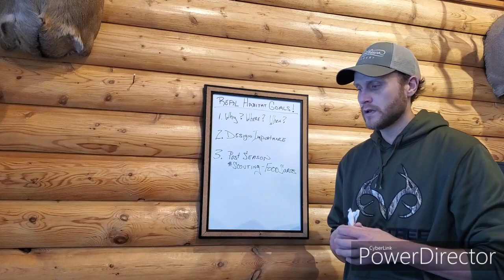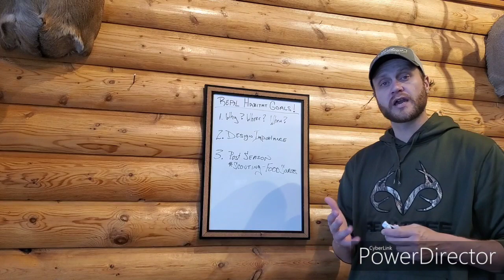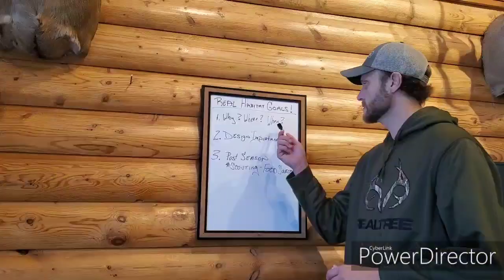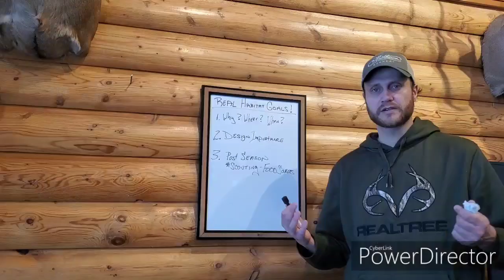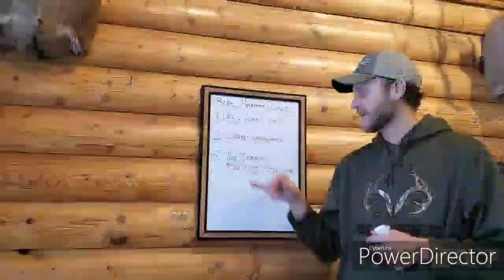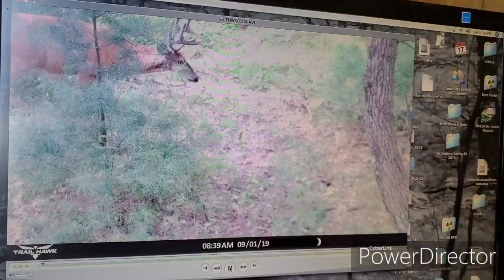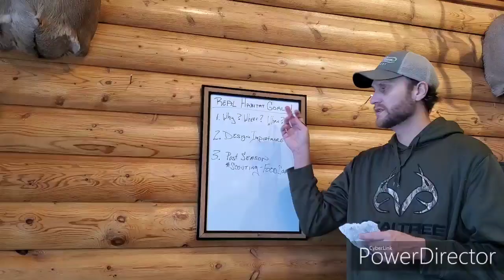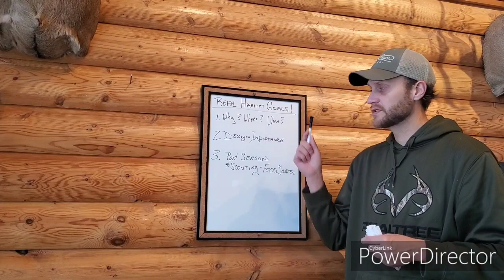Setting Realistic Whitetail Habitat Goals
Before you can have a Successful 2021 Hunting Season, you have to set goals being realistic.  A goal un reachable does as much harm to a season as over pressure. Realistic goals have to fit your budget, not the budget as popular demand, but realistic inside family, and time permits.
 Before any Design is performed I go into depth with my clients to really get a feel for what their lifestyle permits. Reachable,  realistic goals. Keeping in mind that just because you seen it done on the Outdooe Channel may not mean your parcel needs that improvement performed.
  If your goals are within reach, Great things can happen to a parcel in a very short time period. Place those goals to high and parcels and Habitat Managers fail 9 time out of 10. Here are a few ways to start thinking about how to Set Goals that are best for you this Whitetail Habitat season.